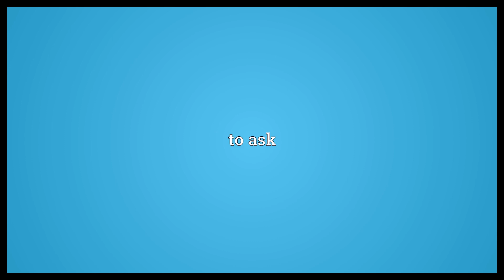Aks Meaning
Video shows what aks means. to ask.  Aks Meaning. How to pronounce, definition audio dictionary. How to say aks. Powered by MaryTTS, Wiktionary